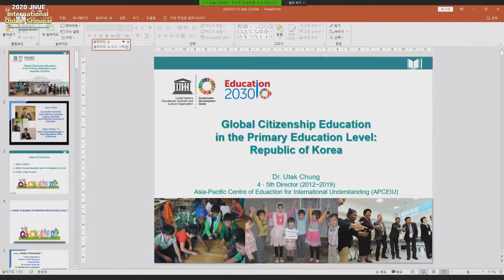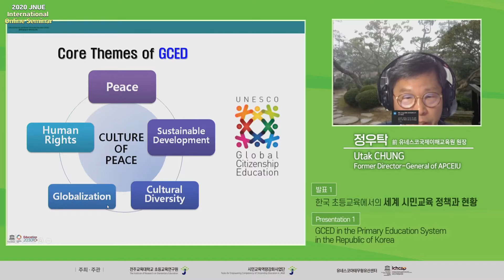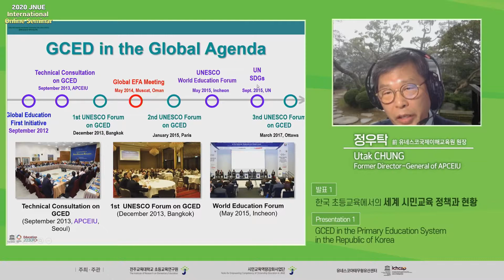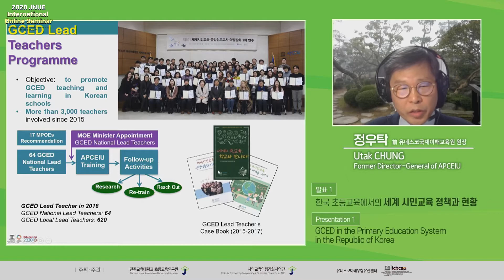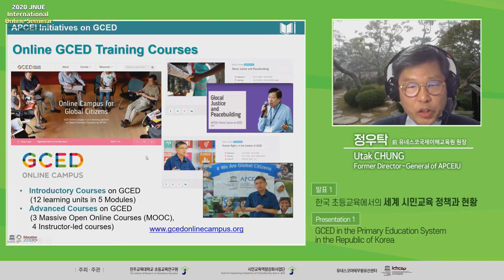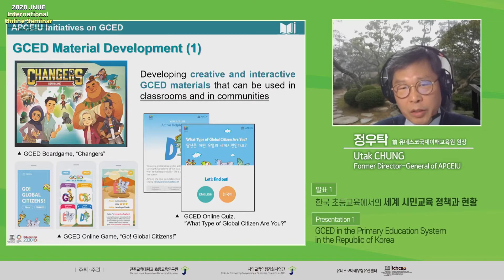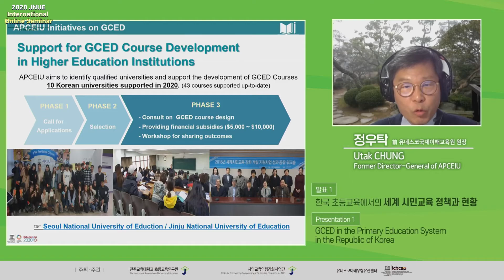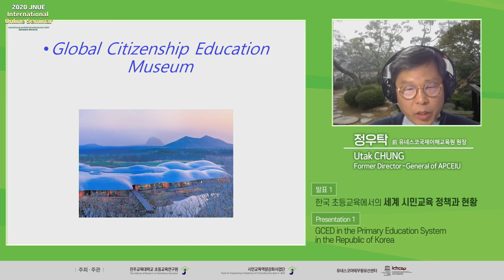[2020 Online Seminar on Cultural Diversity and GCED] Session 2-1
'GCED in the Primary Education System in the Republic of Korea' by Dr. Utak CHUNG (Former Director-General of APCEIU)